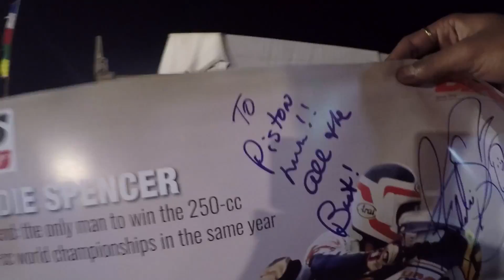Many things happpened at IBW 2017 | Custom Motorcycles | Freddie Spencer | Part 2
Many things happpened at IBW 2017 | Mod bikes | Freddie Spencer | Part 2

This is the first part of India Bike Week 2017 Ride

I went to the IBW event with two other motovloggers and my friends Rev It Up and Biker21
Links to their channel are here:

We rode for a total of 1400kms, by taking the Mumbai - Pune - Kolhapur - Amboli Ghat - Goa. Me with my Nebula (CBR250R), Biker21 with his Duke 390 and Rev It Up on his mighty Yamaha SZR.
This is the second part and includes the vlogs of 2 days.
First one: We were roaming around in Goa, went to Aguda/ Agonda Fort, visited the Calangute Beach.
Second: It was first day of IBW! Which includes a whole lot! Watch the vlog.
Do watch the entire vlog and let me know if you want to see more of any footage or what would you like to see in the next part of videos like Custom bikes, Motovloggers meetup, IBW as a whole event.

Bike- CBR 250R and I've named her Nebula. Camera - GoPro Hero 4 Silver.